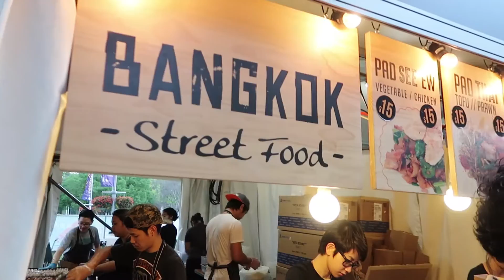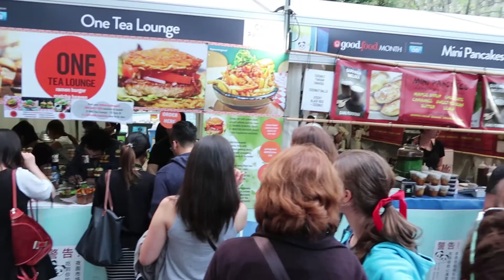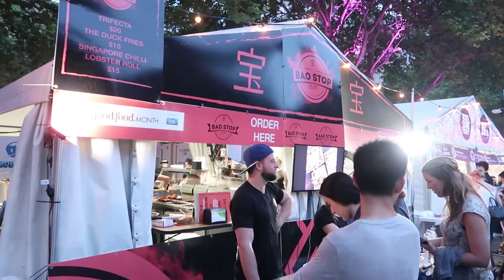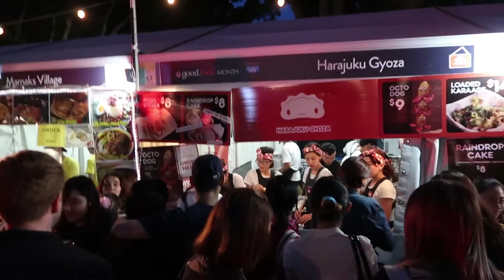VLOG 5: Night Noodle Markets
As part of the SMH Good Food Month the Night Noodle Markets are back.